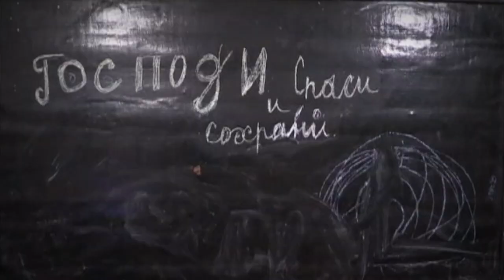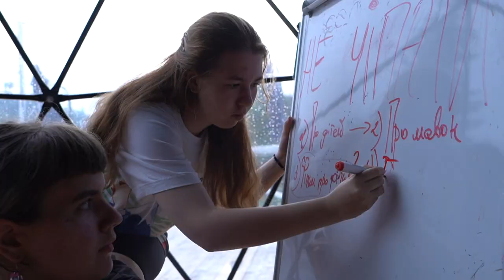«Дитинство на війні». Інтерв’ю з головою БФ «Голоси дітей», правозахисницею Оленою Розвадовською